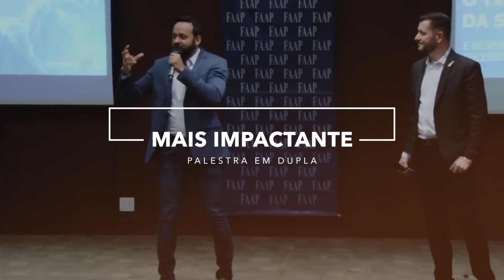Torne-se IMPORTANTE para VOCÊ mesmo (Video Motivacional)